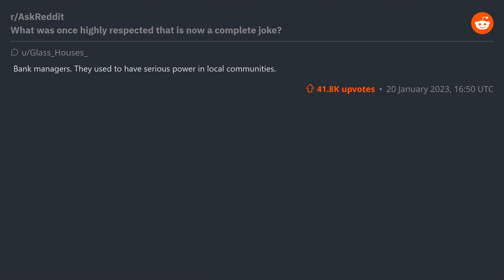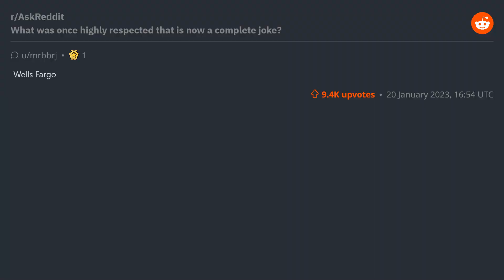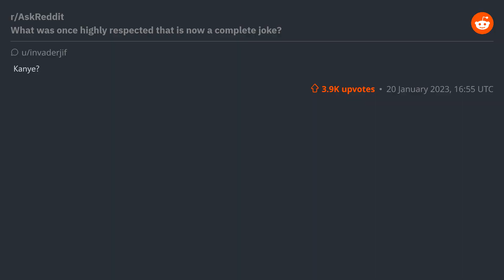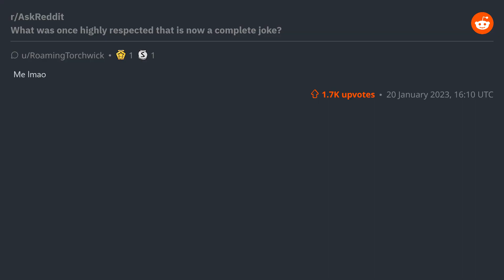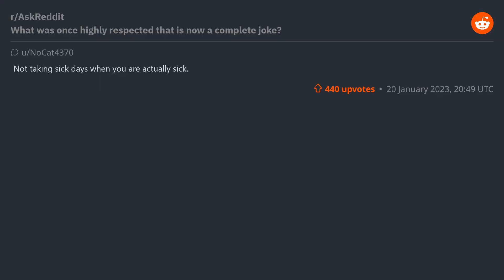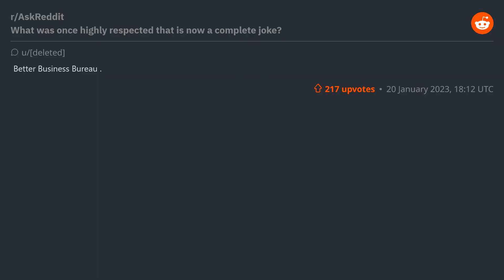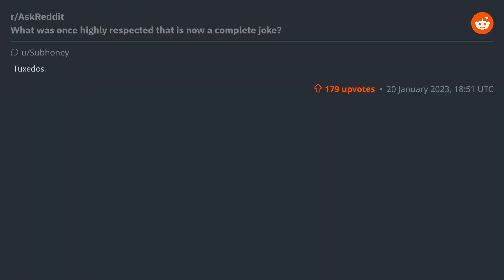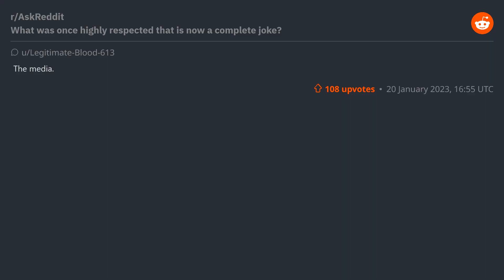(r/AskReddit) What was once highly respected that is now a complete joke?